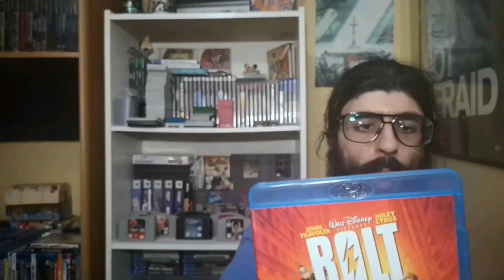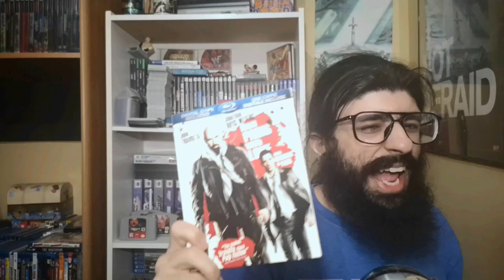New Bluray Pick Ups